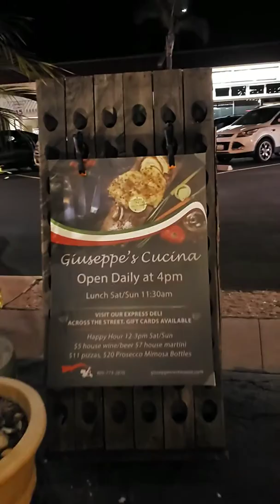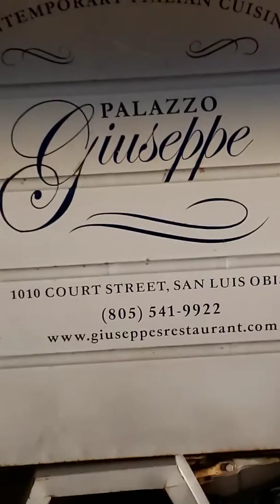Out For Dinner